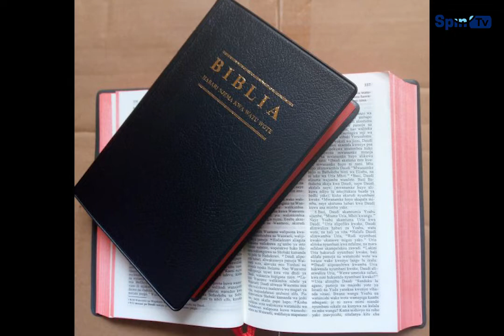KIJANA AFIKISHWA KIZIMBANI KWA KUIBA BIBLIA